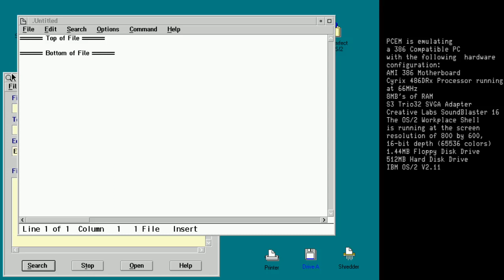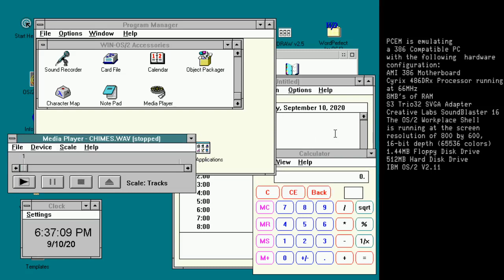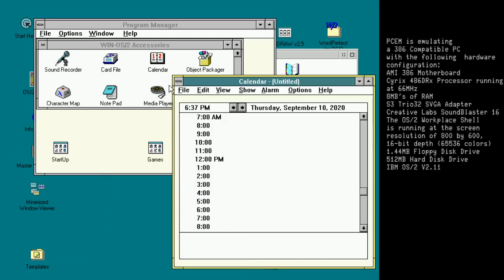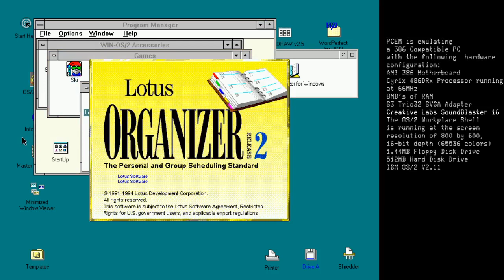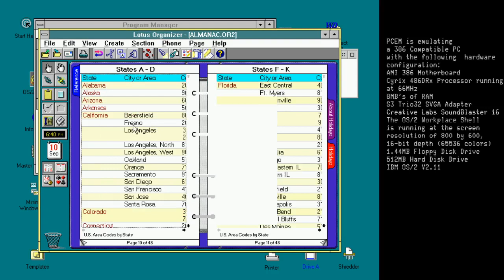A Better Windows Than Windows: Win-OS/2 On OS/2 V2.11 (PCEM)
Win-OS/2 is an bundled version of Windows 3.x that came with OS/2 and ran under it. While designed to run under OS/2, the vast majority of the files for Win-OS/2 are exactly the same as with the standard release of Windows 3.x, with the exception being a few system files that provide the OS/2 support. In fact, it's possible to run Win-OS/2 on MS-DOS (with modification) as you could with Windows 3.1 retail. Each copy of Win-OS/2 bundled with OS/2 still constituted as a copy of Windows sold. IBM had access to the source code of Windows 3.x (up till September 1993) as dictated by the IBM-Microsoft "divorce" agreement. Thus, while IBM did still have to pay royalty fees to Microsoft for each copy of Win-OS/2 sold, the rate that IBM paid was lowest rate in the industry as Microsoft sold each copy of Windows for roughly $10. Windows Chicago wasn't covered by the source agreement, and thus, IBM was locked out of the development of what would become Windows 95. NT, which was rewritten from scratch by Dave Cutler and his army of ex-DEC programmers, wasn't covered either. Things would be very different for Big Blue when Windows 95 released.

I have explored it with OS/2 v2.0 with it running in fullscreen, as how it would have ran under an MS-DOS system. However, one of the selling points of Win-OS/2 was its ability to run seamlessly on the OS/2 desktop. This support was in OS/2 v2.0. However, the support for seamless Windows was dependent on the video drivers, and the vast majority of OEM supplied drivers didn't include such support. Thus, when Win-OS/2 ran under various displays, it usually ran in fullscreen mode. However, by the time of v2.1, driver support for seamless Win-OS/2 was much better. As such, one can now run Windows on the OS/2 Workplace Shell.

Not only that, Win-OS/2 was vastly improved on OS/2 v2.1 compared to 2.0. With version 2.0, Win-OS/2 was compatibility wise set to Windows 3.0. With 2.1 though, Win-OS/2 was now compatibly wise set to Windows 3.1. Generally, compatibility with Windows 3.1 was very good. In fact, many saw OS/2 as a "better Windows than Windows". This would be a determent to OS/2 software development as programmers realized that they could simply make a Windows program and not bother with the OS/2 port since that version would still run seamlessly under Win-OS/2 was well, thus covering OS/2 users as well.

Multimedia and seamless Windows was rerouted to the OS/2 API instead. Individual Windows programs could be launched from the Workplace Shell, bypassing the Program Manager entirely. Each Windows program ran as a separate process. Thus, if that particular program failed, it wouldn't bring down the whole computer or even Win-OS/2, only that particular process. Win-OS/2 was a essential part of the OS, as Windows software was dominating the landscape, and OS/2 users largely needed the Win3.x compatibility layer for a variety of reasons.

PCEM is emulating a 386 multimedia PC with the Cyrix 486DRx Upgrade Processor running at 66MHz, 8MB's of RAM, a S3 Trio32 SVGA Adapter, a Creative Labs SoundBlaster 16, and the OS/2 PM was running at the screen resolution of 800 by 600, 16-bit (65,536 colors) depth. OS/2 v2.11 was installed.